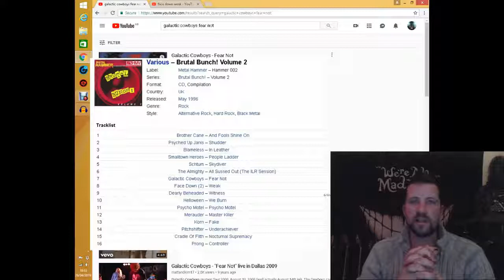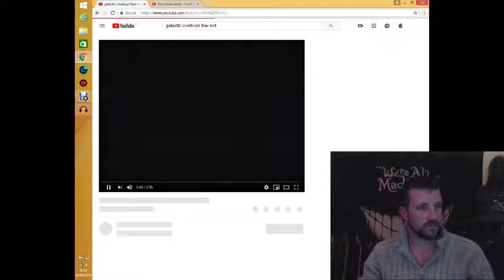Galactic Cowboys - Fear Not - REACTION